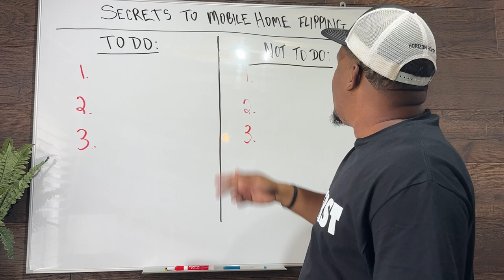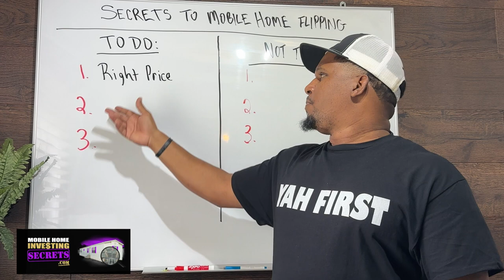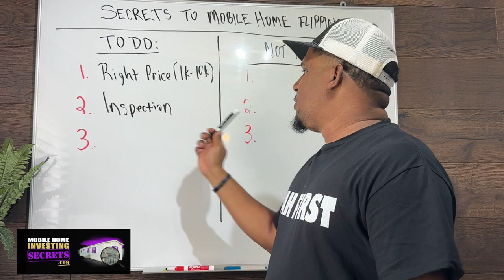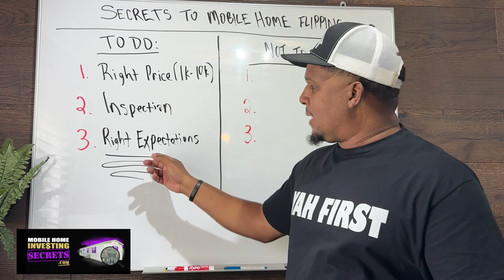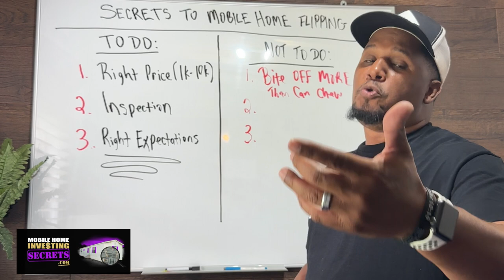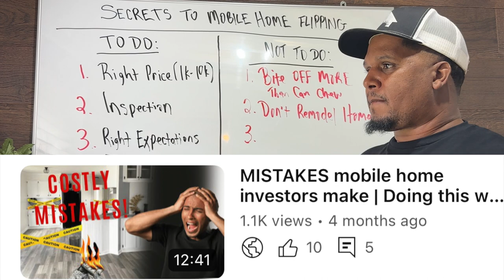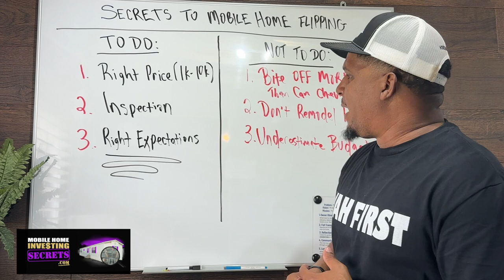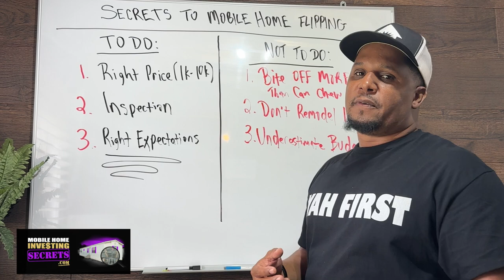Can You Make Money Flipping Mobile Homes | Mistakes to Avoid in Mobile Home Investing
Do you want to make money flipping mobile homes? If so, you've come to the right place! In this video, we're going to teach you our secret to mobile home investing so you can make money quickly and easily.

We'll show you the mistakes to avoid so you don't make the same mistakes we did when we started out. We'll also discuss some of the basics of mobile home flipping, so you have a better understanding of the process. By the end of this video, you'll have everything you need to start making money flipping mobile homes!

About Mobile Home Investing Secrets Channel:

Our mission is to provide you with valuable insights, tips, and strategies that will help you navigate the world of mobile home investing and achieve financial success. We(Glenn and Kerry Getter) have a combined 20-plus years of mobile home investing experience and knowledge. We once owned a mobile home transport company also…so we know mobile homes in and out!

As an investor in mobile homes, you know that this is a unique niche that requires specialized knowledge and expertise. Our channel is designed to give you that knowledge and expertise, so you can confidently invest in mobile homes.

We cover a wide range of topics related to mobile home investing, including finding and evaluating properties, marketing, negotiating deals, financing options, exit strategies, and much more. We also showcase real-life case studies and success stories to inspire and motivate you on your investment journey.